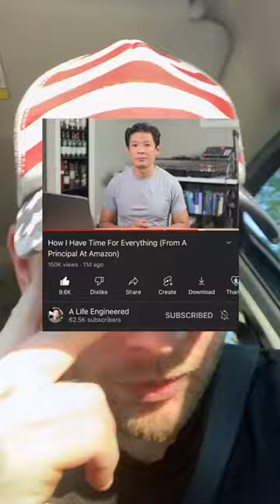Time Management Tips